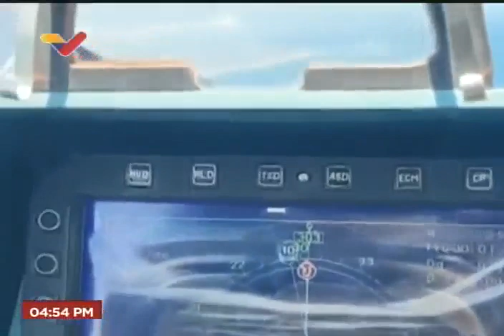Maduro en 17 aniversario del Comando Estratégico Operacional (CEOFANB), 29 septiembre 2022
El Presidente de Venezuela, Nicolás Maduro, encabeza el acto de celebración de los 17 años del Comando Estratégico Operacional de la Fuerza Armada Nacional Bolivariana (CEOFANB) de Venezuela, que unifica y hace que los cuatro componentes de la Fuerza Armada venezolana trabajen juntos.

USDT o Bitcoin (BEP20): 0xef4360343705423a24119205eeb1de2a10fd23f4

USDT (TRC20): TQJB86JZjF5Kt1C7f322aax4iyD6x65UcV

Petros: PFfDUW3cj1WD7cUPYg9MK2EtgG5nUgVzuc